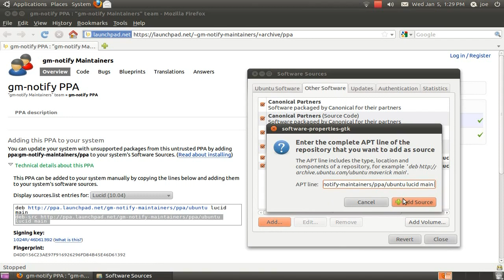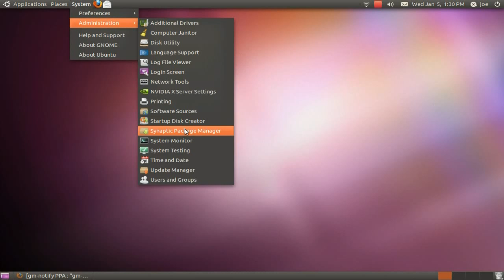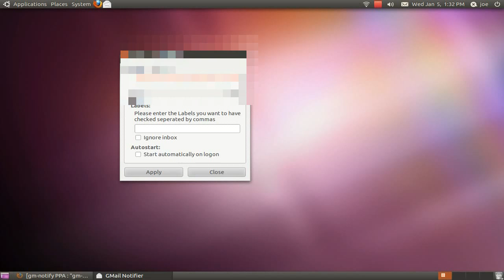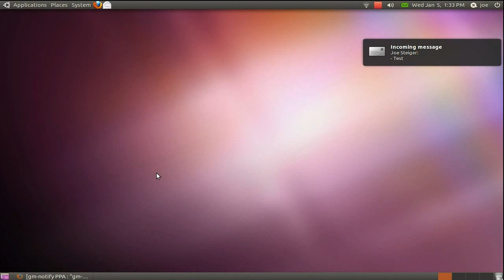Setup GMail notification in the Ubuntu MeMenu ~ gm-notify